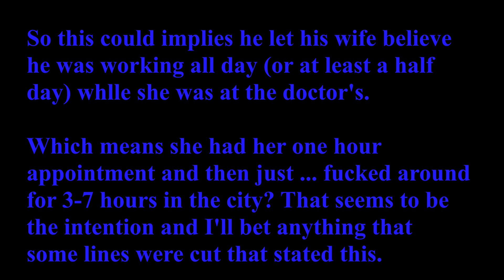Drunk Reactions: Mad Men Episode 2 Part 2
Get early access to Community, Bojack Horseman, Better Call Saul, and Mad Men reactions as well as find my exclusive Drunk Reactions to Fargo, The Wire, Mr. Robot, Dr. Who, Battlestar Galactica, Enterprise, and Orphan Black